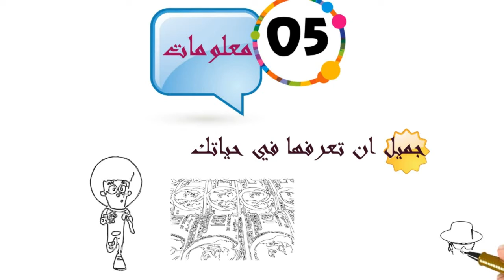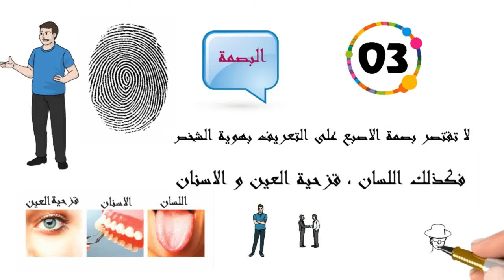تعرف على عالمك من حولك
حقائق المعرفة العامة بشكل خلاق تجعلك تتعلم عن العالم من حولك

الفيل هو الحيوان الوحيد الذي لا يستطيع القفز
الطعام الذي لا يفسد العسل الطبيعي هو الطعام الوحيد، الذي لا يفسد ولا يتعفن، مهما طال به الزمن؛ لأن فيه مادة مضادة للتعفن، من المهم قبل تناول الفطور إذابة ملعقة عسل في كوب من الماء الفاتر وشربــها على الريق، فلو علم الشخص أنه يريحه من بعض أمراض الجــهاز التنفسي لقدمه على كل شيء

على الرغم أنه من الصعب أن نتصور وجود حيوانات تكون ألوان دمائها غريبة، إلّا أنه في الحقيقة ليست جميع الدماء ذات لون أحمر، فهناك بعض الحيوانات التي لا تملك اللون المألوف للدم والذي تتشاركه أغلبية الأحياء على الأرض، فيبدو أنه يمكن العثور على دماء ذات لون أخضر، أو أزرق، أو حتى أصفر، وهنا 5 حيوانات لديها ألوان غريبة جداً من الدماء.
طيور لا تستطيع المشي

خمس معلومات للثقافة العامة، للكبار و الصغار